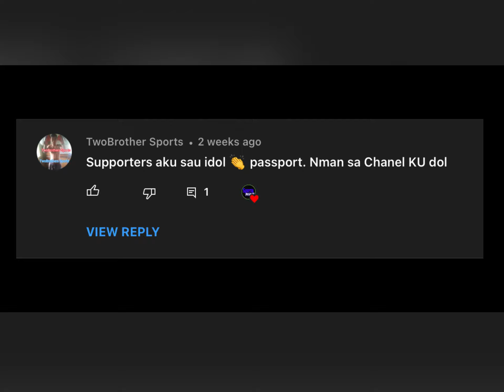COACH CHITO MAY OFFER MULA SA JAPAN B LEAGUE? PABOR BA KAYO SA UFA? SportsPride TV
Kahit postponed ang mga laro sa PBA ay di naman nahinto ang mga latest na kaganapan sa pambansang liga. Nitong nakaraang linggo nga ay nakuha ng Ginebra ang serbisyo ni dating Meralco guard John Pinto kung saan nabigyan nga ito ng 3 taon kontrata kumpara sa offer ng Bolts na 2 year contract, gaya ni Pinto, nakuha din ng SMB ang serbisyo ni Rodney Brondial mula sa Alaska. Akin din tinalakay ang UFA o unrestricted free agent at tampering violation na pinagtutuunang pansin ngayon ni Comm. Willie Marcial. At ayon sa Spin.PH ay kinumpirma din ni coach Chito Victolero na nakatanggap nga ito ng tawag at offer mula sa isang team sa Japan B League.